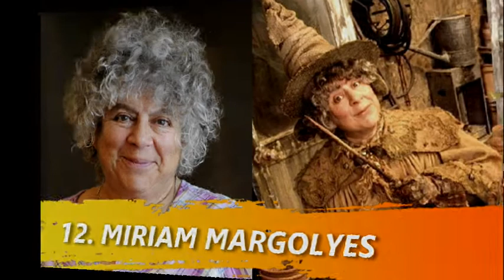Top 15 Partie 1 : Mes plus belles rencontres avec les acteurs d'Harry Potter !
Merci d'avoir visionné ma vidéo! Dites moi en commentaire ce que vous en pensez.
Les autres parties :
_ Partie 2 (Top 10 à 6) : à venir très vite !
_ Partie 3 (Top 5 à 1) : à venir très vite !

Ici il n'y a que mes rencontre avec les acteurs Harry Potter. Pas des Animaux Fantastiques, pas de Cursed Child, ni même JK Rowling.